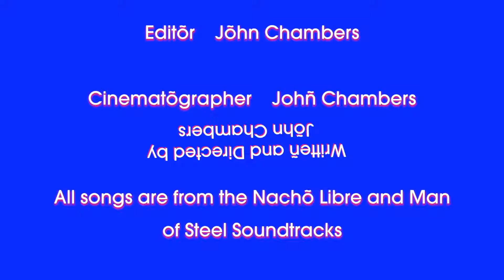Nacho Camp Ep 5